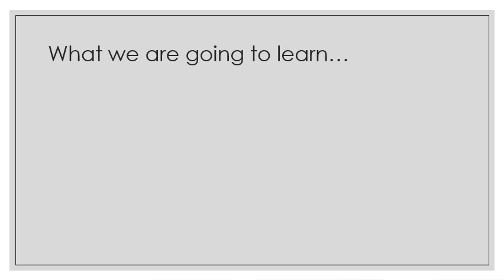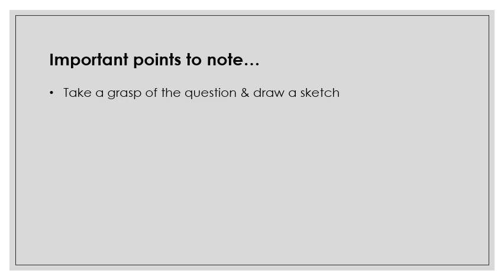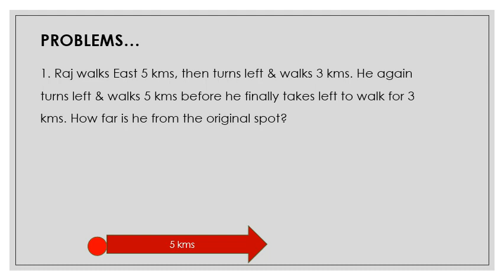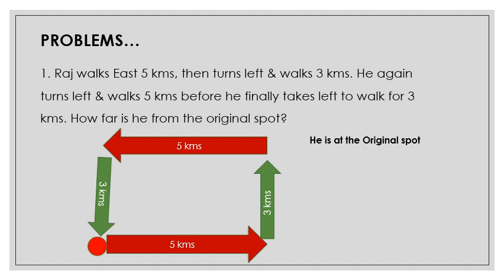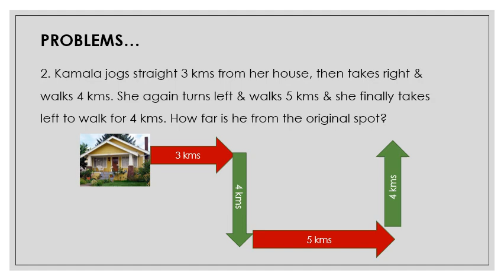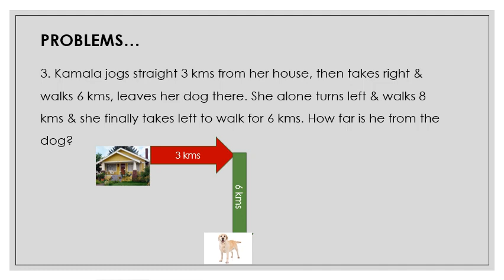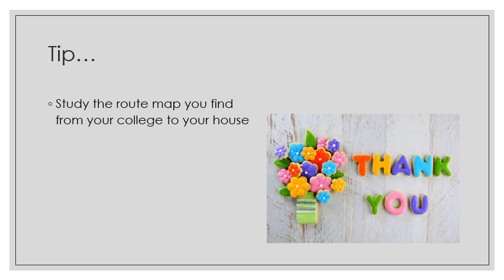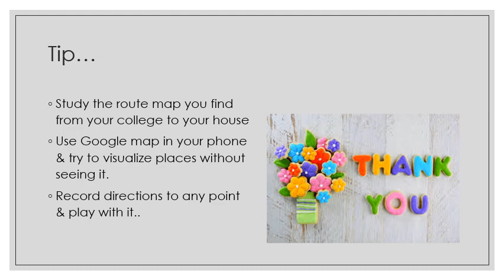Path & Route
Not losing way